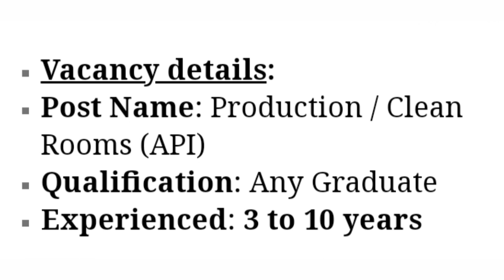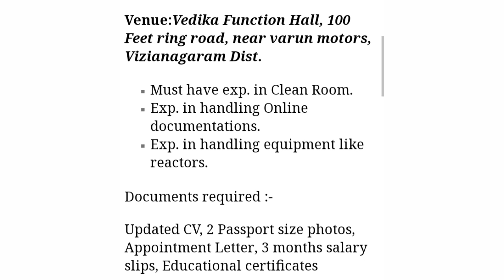Hetero Drugs Walk In 30th Jan 2022 for Production / Clean Rooms (API)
Hetero Drugs Walk In Interview 2022  Any Graduate for Production / Clean Rooms (API) At Nakkapalli.
Interview Dates:30/01/2022 (Sunday)
Venue: Vedika Function Hall, 100 Feet ring road, near varun motors, Vizianagaram Dist.